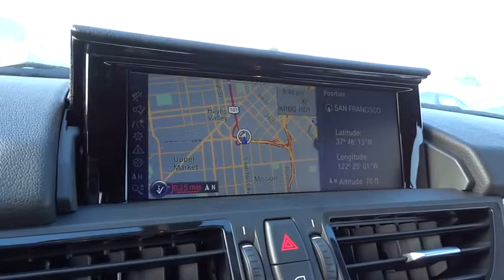2016 BMW Z4 San Francisco, San Jose, Oakland, Marin, bay area, CA 16026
2016 BMW Z4

The 2016 BMW Z4 is a striking take on the classic roadster. Remaining true to its roadster heritage, the Z4 features a long engine hood, lower belt and trunk line and low seating position. The Z4 also has the first-ever retractable hardtop in BMW Roadster history, taking only 19 seconds to open or close. Closed, it becomes an integrated part of the exterior design and provides 40% more glass than previous models allowing for an enhanced sense of space and improved visibility. Thanks to a lightweight chassis with an aluminum front axle and multilink rear suspension, the Z4 brings you a whole new level of comfort, reduced fuel consumption, and impressive handling. The optional Adaptive M Sport Suspension allows you to choose between Normal or Sport modes for even greater driving dynamics. Powering the Z4 is a choice of 3 engines, a 2.0L 4-cylinder TwinPower Turbo generating 240hp and 260 lb-ft of torque at just 1250 rpm, a TwinPower Turbocharged inline six-cylinder engine delivering 300hp and 300 lb-ft of torque at 1400-rpm, or an enhanced version of the latter delivering 335hp and up to 369 lb-ft of torque delivering a 0-60 in as little as 4.8 seconds. Inside you will be treated to a refined driver-oriented interior and special accent surfaces like Satin Silver, Brushed Aluminum, or optional Ash Grain Wood trim. The redesigned BMW iDrive with optional navigation is the most intuitive entertainment and navigation system yet. Full-screen maps display your destination directions and traffic information. If you are a safety plan subscriber with the optional BMW Assist + Bluetooth System, it will even redirect you in the event of heavy congestion with the aid of the 8.8 inch display screen.